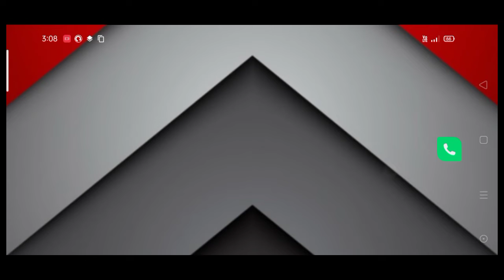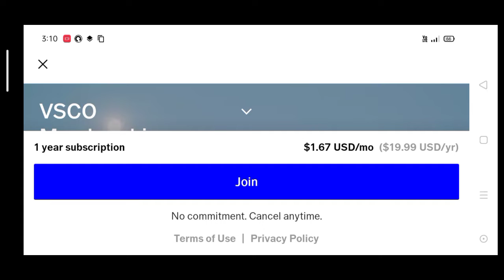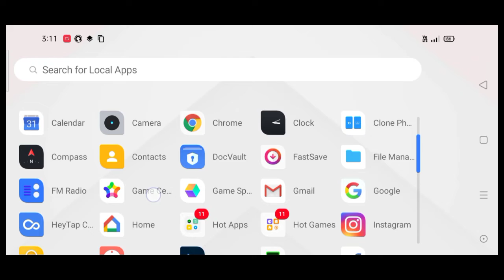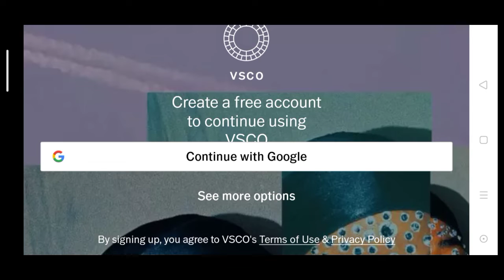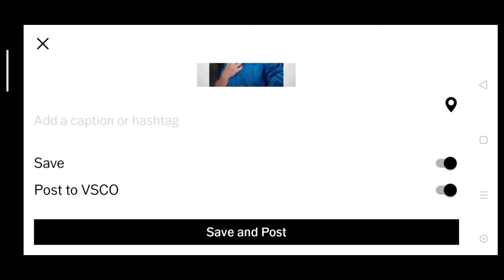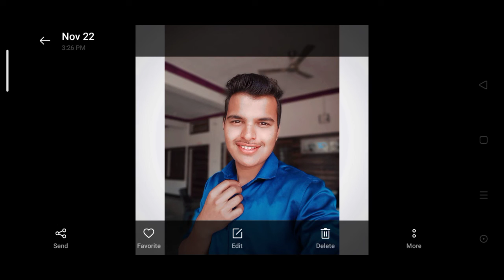VSCO APP me video or photo save kese kare!How to save photo and Video in VSCO APP! VSCO save problem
video topic:-VSCO APP me video or photo save kese kare!How to save photo and Video in VSCO APP! VSCO save problem

about video :-How to save video and photo in Vasco app in today's video it is telling that Vasco App Save Problem Solve in Video With the help of this video Vasco App Photo and Video save solution

Music Credit 👇
Not For Nothing - Otis McDonald